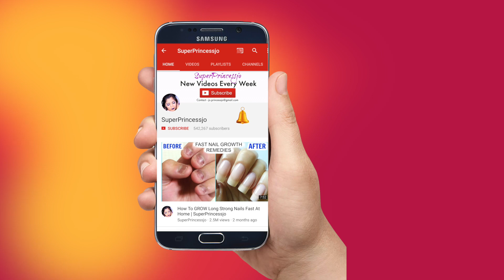15 Lipsticks Swatches On Indian Skin tone | Too Faced Melted Latex Lipsticks| SuperPrincessjo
Hey princesses this is my Too Faced Melted Latex Lipsticks collection Swatches And Review On Indian Skin tone video, I show you all the beautiful lipstick shades and how they look on indian skin tone, you can find a lot of Autumn winter lipsticks shades in this video.Enjoy the lip swatches.
Please S U B S C R I B E & support me
Latest Too Faced Melted Latex Lipsticks collection Swatches and Review on Indian skin tone..
All 15 Lipsticks Colors:-
GIRL ON TOP
RATED R
I M BOSSY
STRANGE LOVE
BUT FIRST LIPSTICK
CAN'T TOUCH THIS
HOT MESS
BITE ME
HOPELESS ROMANTIC
 TWILIGHT ZONE
BYE FELICIA
PEEKABOO
SAFE WORD
LOVE U MEAN IT

SUPERPRINCESSJO